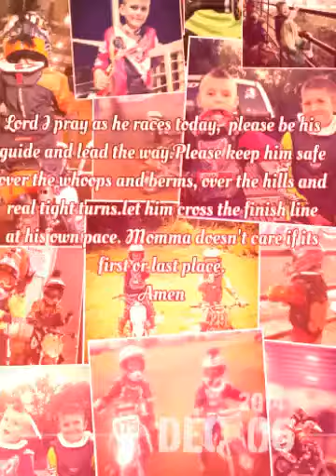Yr review. .last one